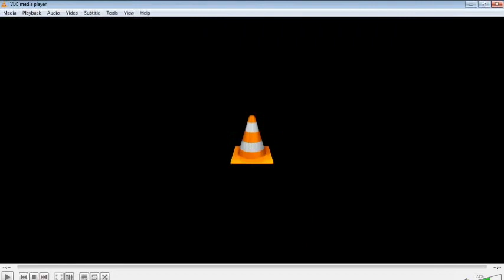21 10 1998_IGIHE CY'INDIRIMBO CYAMAZE KUGERA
Kuwa Gatatu, taliki ya 21 Ukwakira 1998
(Igiterane cya Kabiri)
Umugi wa La Paz, muri Bolivia